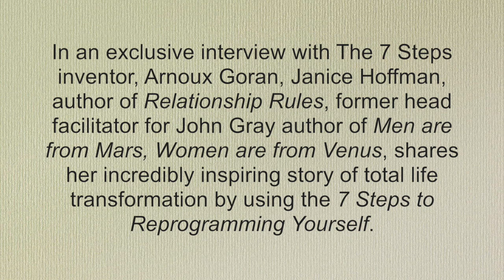From Illness And Suicidal Darkness,To Life Renewed: Janice Hoffman & The 7 Steps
Get started now. Talk to a certified Goran Technique Coach for free.

Our students experience instantaneous, life-changing, life saving results from taking "The 7 Steps To Reprogramming Yourself" course.  This interview with Janice Hoffman is a glimpse of the transformation that is possible for you.  A powerful new life awaits you!

As the former head facilitator for John Gray's "Men are From Mars, Women are From Venus" workshops in the '90s, and author of "Relationship Rules, 12 Strategies for Creating a Love That Lasts", Janice Hoffman was on top of the world!  After such a whirlwind of success, Janice's life  went off-track for many years.  She suffered from an extreme case of Irritable Bowel Syndrome that put her in an emergency room 29 times in 5 years; was struggling financially and living off credit cards; and daily battling suicidal thoughts and depression.  It was all so dark that she was getting her family ready to support an assisted suicide request. Then she came to "The 7 Steps To Reprogramming Yourself" and on the very first day she changed the course of her life and stepped into a new world of unlimited joy, possibilities, and results!

Watch, listen, and Know that You Can powerfully recreate your life too!